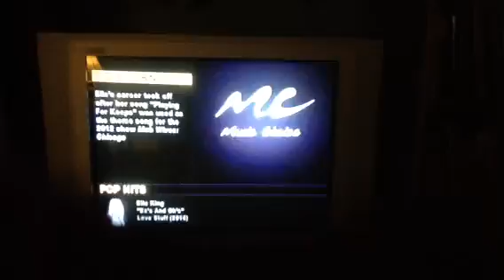Skyler j1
Lol